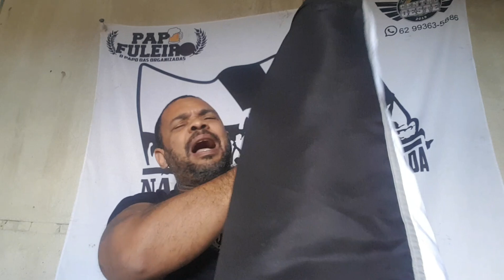SANTINHA EM PÉ DE GUERRA